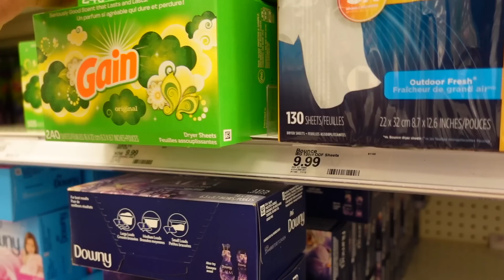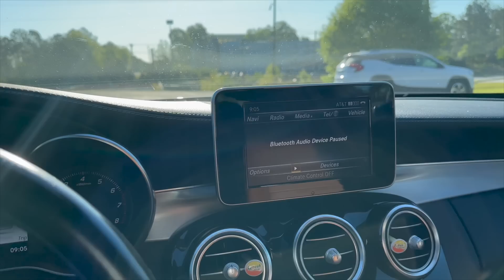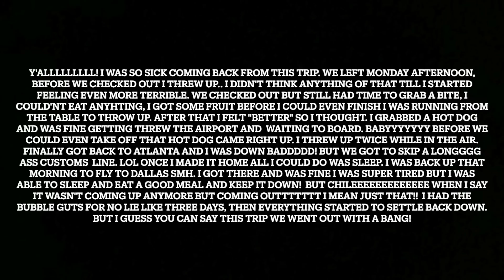CANCUN TRAVEL VLOG: Weekend Getaway + We Got Put Off The Resort + VIBES + I Came Back Sick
IM BACKKKKKKKKKK🤸🏽‍♀️
Hey babessssssssss💕 I am FINALLY all caught up on my videos from the last couple of months. Im recording a NEW VIDEO for you guys that will be up soon.
Ive tried to upload this video sooooooo many times... so that's really the reason for this video delay. One minute its Ad Suitable then next it's not. UGH! ONLY THING I DISLIKE ABOUT YOUTUBE. BUT ITS FINALLY UP.

THIS WEEKEND WAS A WILDDDDD ONE. We literally got put off a resort for enjoying ourselves. Crazy! I didn't even post all of the clips from the incident, but as always we still made the best of the trip. I went to Cancun literally two weeks after my Aruba trip.

Next video is a STRIPPER VLOGGGGGGGGGGG💰.
I haven't been recording much club content and babyyyyyyy it's been a time!

I hope y'all enjoyyyyy🫶🏾

P.S Chris Brown is SOOOOO fine in REAL LIFE🤪. STAY TUNE FOR MY NEXT VIDEO. THEY CUT A CHECKKKKKKKKKKKKKKKKKKKK!